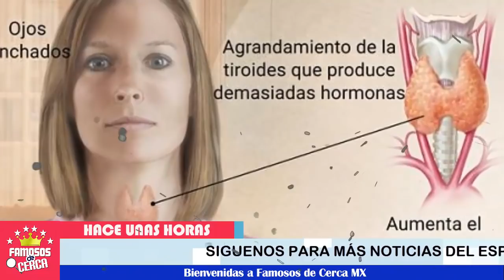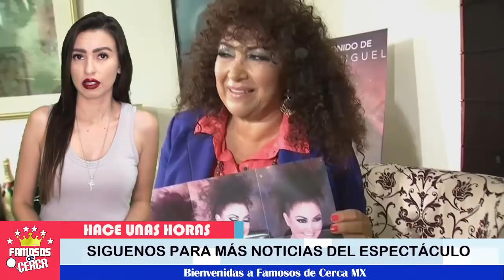🎚️🖤¡ Amanda Miguel LUCH4 Con Esta 𝗖𝗥𝗨3𝗟 𝗘𝗡𝗙3𝗥𝗠3𝗗𝗔𝗗 ! 🎚️😟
Piden oraciones por la vida de Amanda Miguel

 BIENVENIDOS!!!